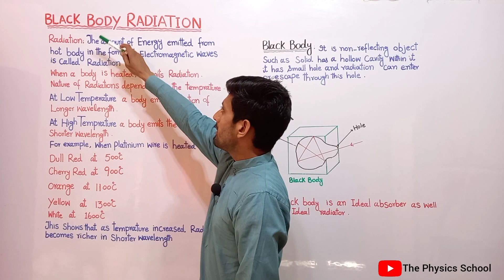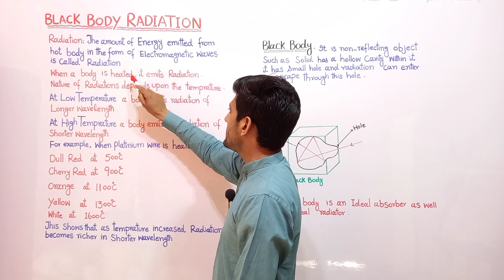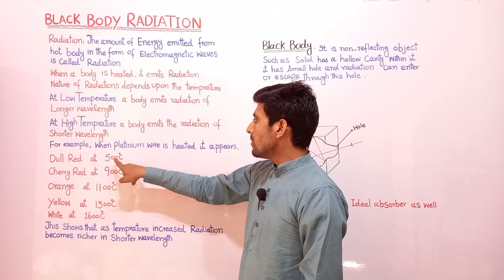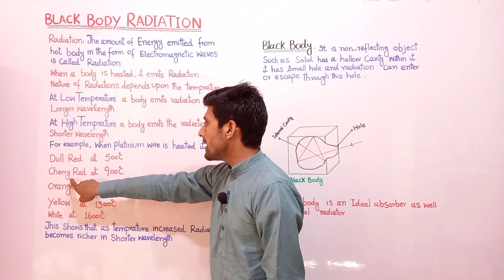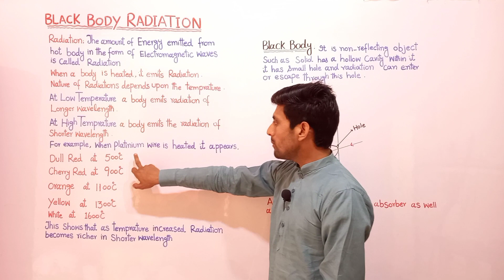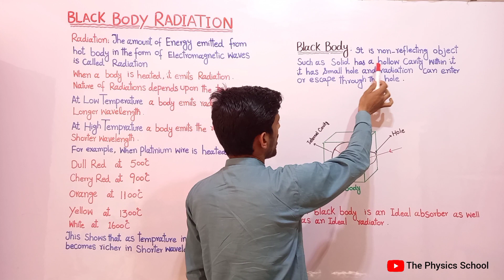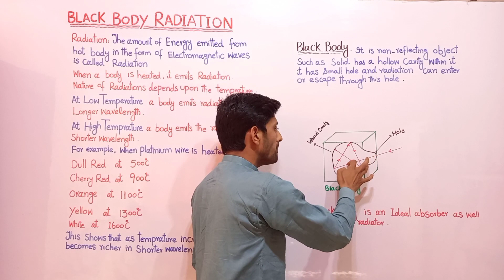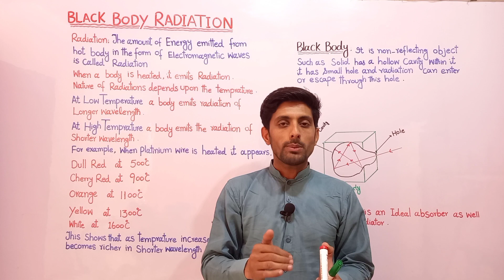black body radiation 2nd year physics , chapter 19 dawn of modern physics by the physics school urdu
black body radiations , classical explanation of black body radiation, explain black body radiation, concept of black body radiation, definition of black body radiation, define black body radiation, black body radiation theory, black body radiation and intensity distribution diagram, black body radiation and spectral distribution of energy, when a body is heated , it emits radiation. the nature of radiation depends upon the temperature, at low temperature a body emits radiation which is principally of long wavelengths in the invisible infrared region. at high temperature the proportion of shorter wavelength radiation increases. furthermore the amount of emitted radiation is different for different wavelengths. a black body is a non reflecting object such as a solid that has a hollow cavity within it. it has small hole and the radiation can enter or escape only through this hole , a black body has property to absorb all the radiation entering it...